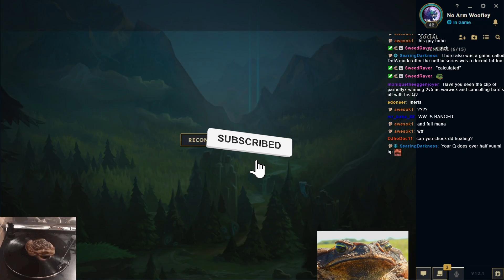I LOVE DEATHS DANCE WARWICK TOP - No Arm Whatley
Warwick Top Season 12 I Love Deaths Dance Since Tahm Kench is nerfed I am practicing Warwick - No Arm Whatley